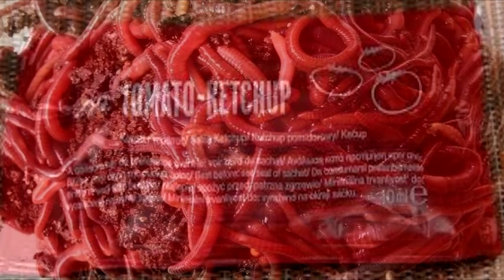COMERCIAIS de tv MACABROS que davam muito MEDO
Comerciais de tv macabros que per tubavam em vez de venderem algo davam muito medo na criançada e nos adultos também.
nesse video comerciais e propaganda estranhas doa anos 80 e 90...
.comercial do padre Quevedo em um quadro do fantástico na globo .propaganda assustadora do Mc Donald's la do japão
.um comercial de uma boneca possuída.

Quer mais nostalgia??

Bem vindos ao "Canal 80 Show"
Se procura nostalgia e diversão está no lugar certo, o melhor dos anos 80 é por aqui.
Apresenta por Capovilla jr, um oitentista raiz que sabe o que fala por que viveu nessa época e tem historia pra contar.

Assista também;